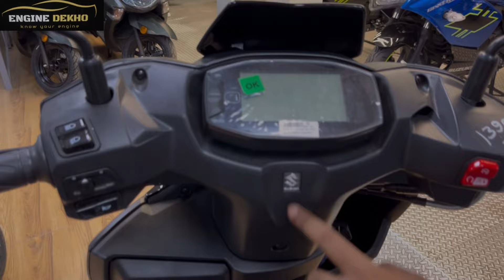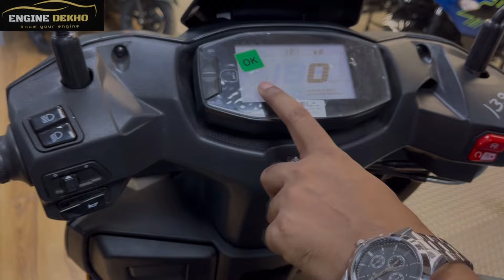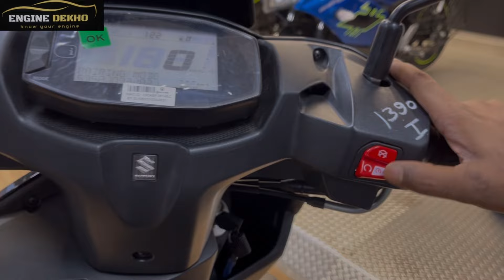2024 Suzuki Avenis 125 Ride connect Edition || New updates || Better than Ntorq?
2024 Suzuki Avenis 125 Ride connect Edition || New updates || Better than Ntorq?

Special thank to Rohan Suzuki

Address:- Abul Fazal ,thokar no 5 ,Jamia nagar Okhla 110025